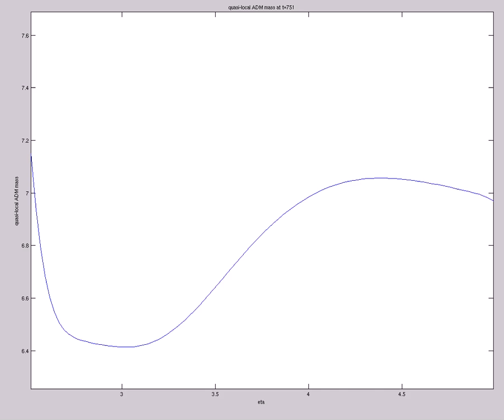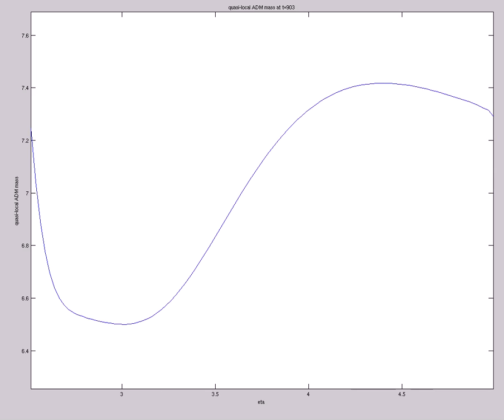Quasi-local ADM mass (ZOOM) (A=-3.5e0,s0=1,etamax=5,200X60,mix,t=1000,alpha~tanh^{300})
Quasi-local ADM mass measured at various eta values (A=-3.5e0,s0=1,etamax=5,200X60,mix,t=1000,alpha~tanh^{300})
ZOOMED in on exterior region